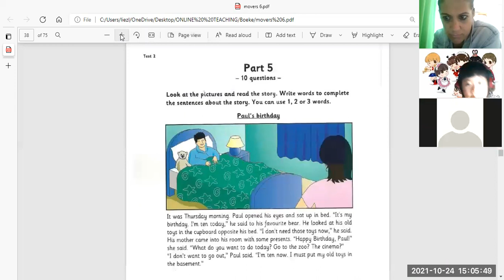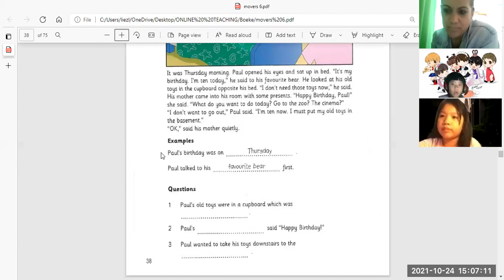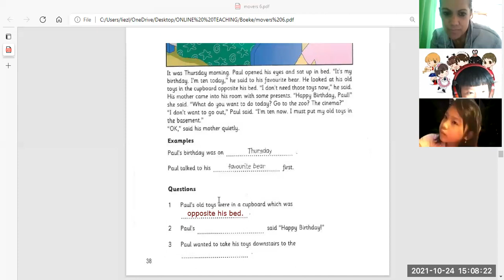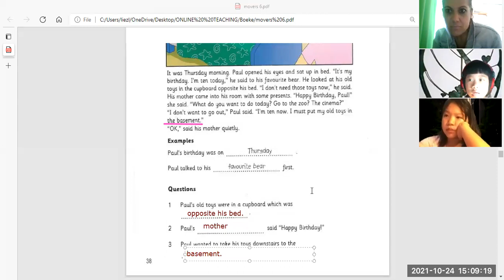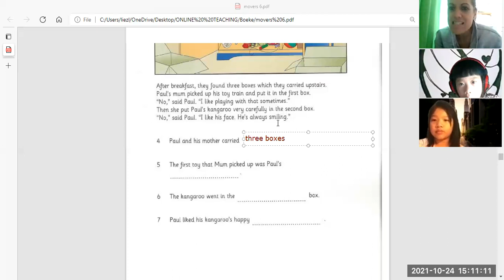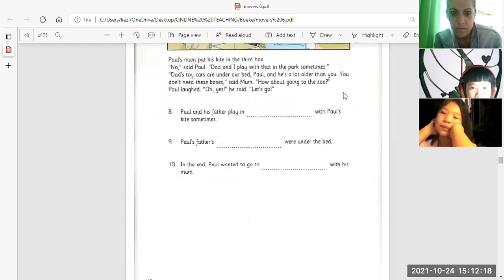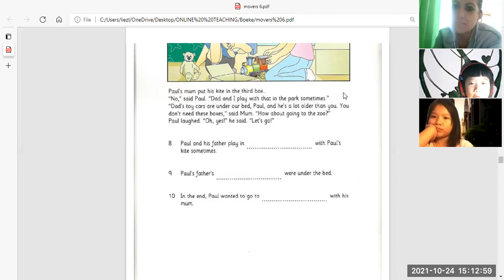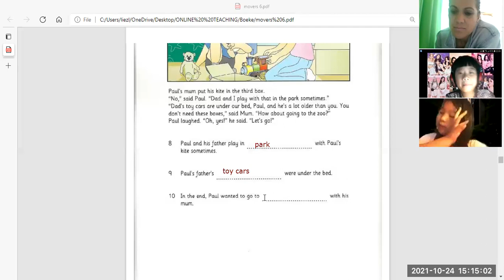movers reading tâm 4b+lâm anh 4b video 2